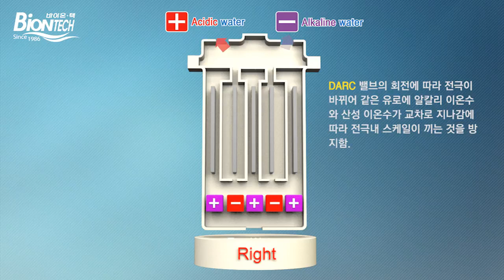Anti Scale System DARC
Naswiz Alkaline ionizer